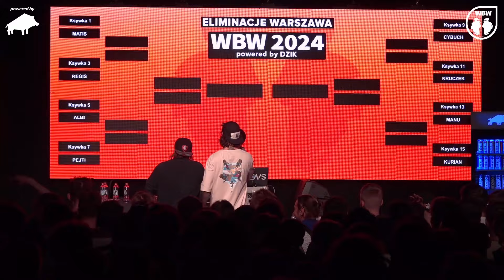Wybór drabinki m.in. SYN MŁYNARZA, KOZIOŁEK, CERBER, RIDER 🎤 WBW 2024 powered by DZIK 🎤 el. Warszawa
XVIII edycja WBW Freestyle Battle
🏆 WBW 2024 powered by DZIK 🎤 eliminacje 3 - Warszawa

prowadzenie: MURZYN
zawodnicy: SYN MŁYNARZA, WIERZBIK, YOWEE, RIDER, LUBER, MOŹDZIERZ, KOZIOŁEK, CERBER